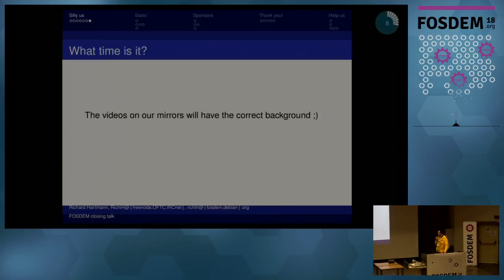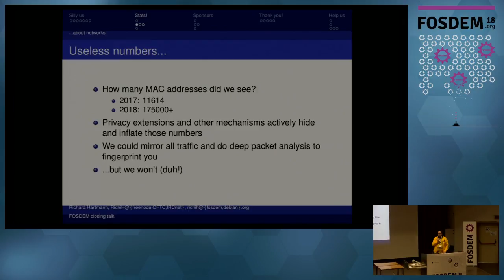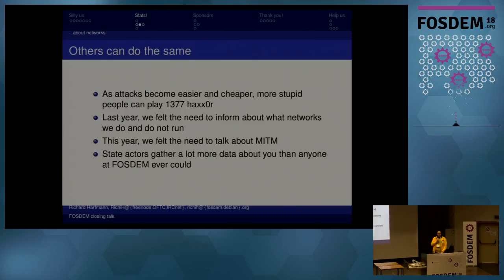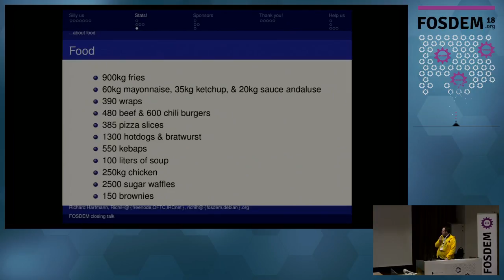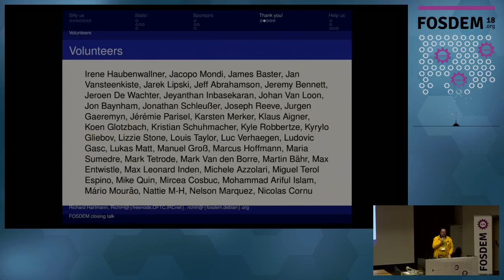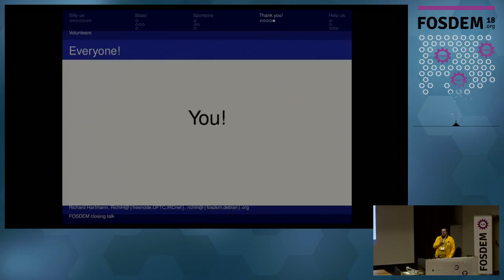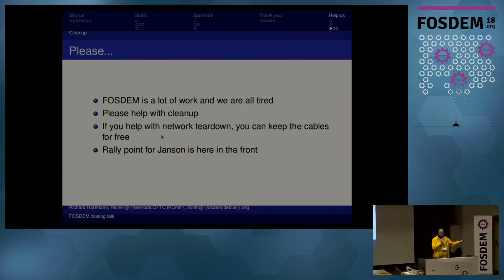Closing FOSDEM 2018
by FOSDEM Staff